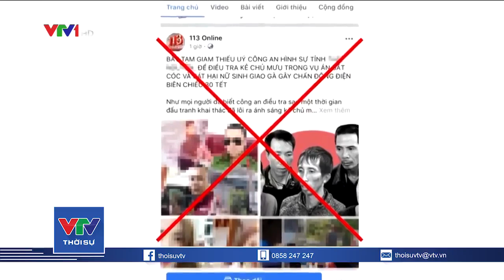Chiêu trò xuyên tạc, bóp méo bản chất các vụ án hình sự để kích động chống phá